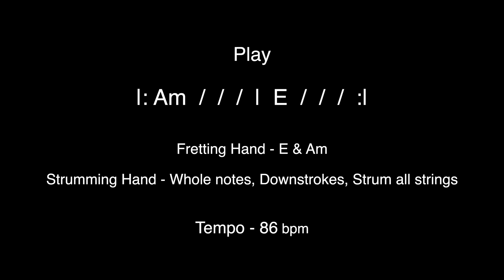Lesson 10 - Play 2 - Changing Open Chords (Cont) - Am and E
~~ABSOLUTE BEGINNERS ARE WELCOME ~~
Even if you don't know the first thing about music or playing guitar, you will be carefully and patiently guided through your first steps.

These videos are meant to be viewed in order.

Video Titles Explanation:
There are three types of videos (LEARN, PLAY, and JAM) within each Playlist/Chapter.

1. LEARN = I show you how to do something on guitar. (Talking with demonstrations)

2. PLAY = Play along with Chris. Get good at what you learned by playing along with Chris.

3. JAM = After you practice, then it's time to jam!

This course starts out super easy. You may breeze right through all these lessons! If so, cool. If not, that's ok, too. I hope that by the end of the beginner course, you will have some gig-ready skills, a solid foundation, and a good grasp of the basics.

Learn at your own pace. Be patient with yourself.
You will learn a lot.

I hope you find these videos useful, encouraging, fun, and rewarding.

The path is set. The journey is yours.

Happy strumming!
Chris